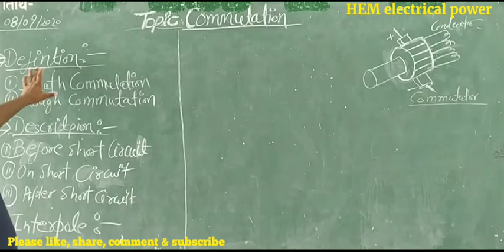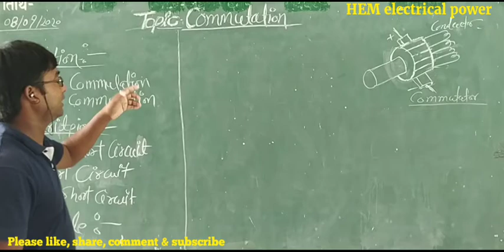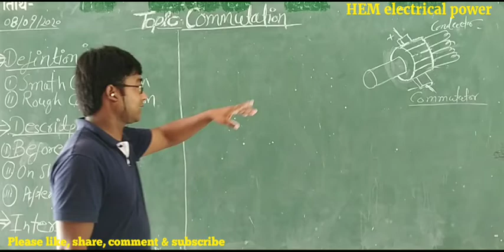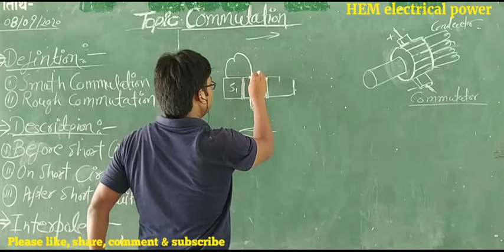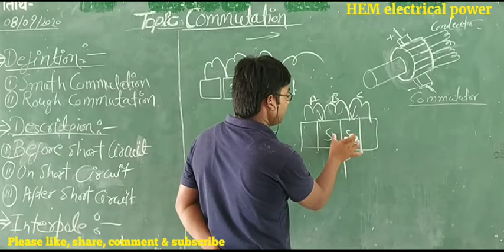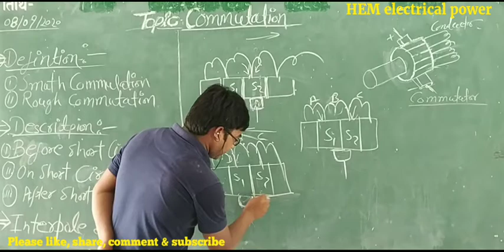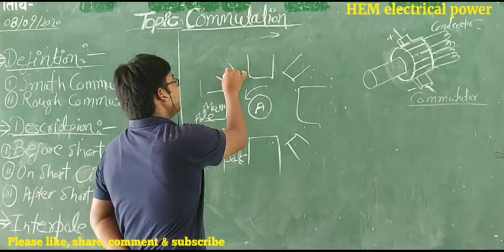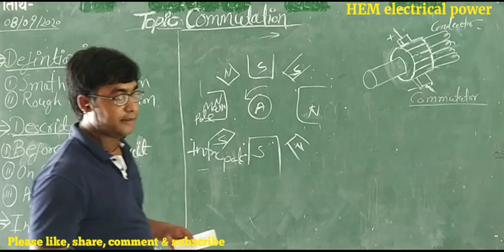Commutation of DC generator iti polytechnic level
long shunt & short shunt compound generator question,
Armature reaction of DC generator
DC Cumulative & differential long & short shunt compound generator
DC shunt generator full details
DC series generator full details